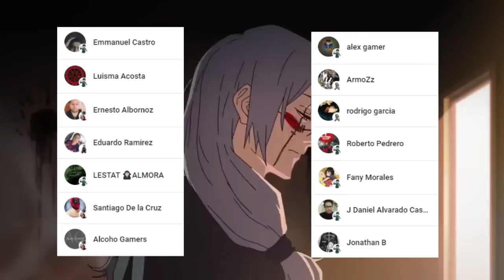MAKI y TOJI son INMUNES a los DOMINIOS !!! 😱 NAOYA es DERROTADO !!! Jujutsu Kaisen 198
HOLA AMIGOS LES TRAEMOS UN NUEVO VÍDEO ESTA VEZ LA  REVIEW DEL MANGA 198 DE JUJUTSU KAISEN, DONDE VIMOS INCREÍBLES MOMENTOS SOBRE TODO EL MAXIMO PODER DE MAKI, DEJENME SU OPINIÓN EN LOS COMENTARIOS.